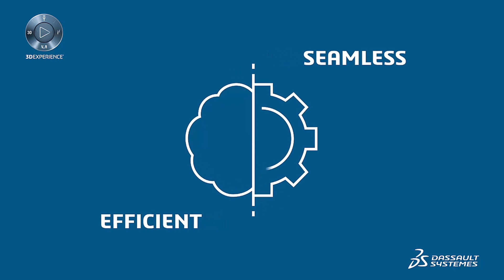Single Source for Speed - Teaser - Dassault Systèmes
Single Source for Speed - Teaser - Dassault Systèmes. In this video, discover our Industrial Equipment Solution Experience: Single Source for Speed.